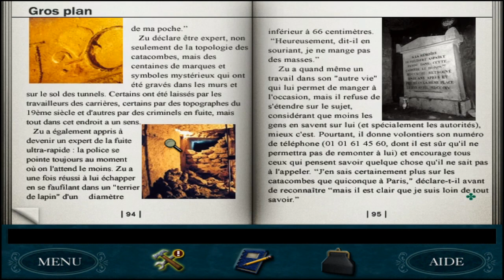Jean-Mi, JJ et un allemand. Logique - Nancy Drew danger au cœur de la mode Walktrough #2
On continue de découvrir les personnages de ce jeu, divers et surtout variés. Pourquoi un allemand ?

Certes c'est le 3ème et je le fais en 4ème mais ça change strictement rien au jeu. Nancy est à Paris ! La ville lumière, du moins la ville idéalisée par les américains car capitale de la mode ! La styliste Minette a un comportement étrange et c'est à Nancy de découvrir pourquoi.